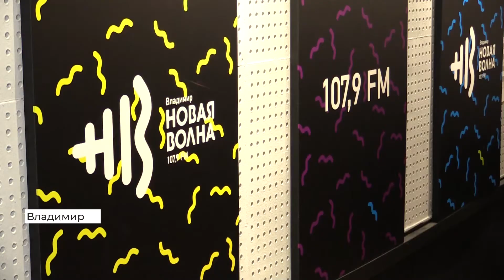Радио «Владимир-Новая волна» запускает авторскую программу о рок-музыке (2021 04 26)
В эфире радиостанции «Владимир-Новая волна» зазвучат альбомы и синглы от звезд отечественной рок-музыки. Диджеями нового авторского проекта стали Владимир Михайлов и Светлана Балыкина.